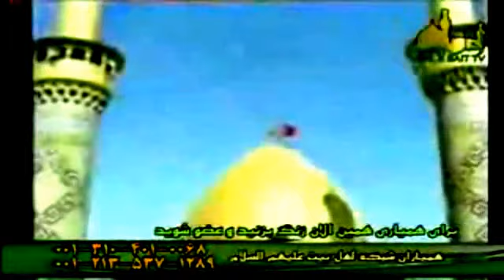عباس جوان برادر من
نوحه قدیمی و ماندگار عباس جوان برادر من